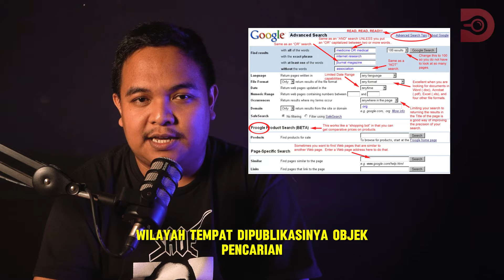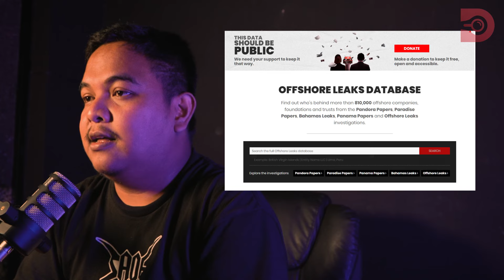Cara Menemukan Afiliasi Bisnis Tim Pemenangan Capres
Di tengah dinamika politik menjelang pemilihan presiden, anggota tim pemenangan dari berbagai kubu capres kerap memiliki keterkaitan dengan bisnis di berbagai sektor perusahaan. Pertanyaannya adalah, bagaimana cara untuk mengungkap afiliasi bisnis ini?

1. Akta Perusahaan
Salah satu sumber utama dalam penelusuran ini adalah akta perusahaan terkait. Dokumen ini dapat diakses melalui laman Direktorat Jenderal Administrasi Hukum Umum (DITJEN AHU) milik Kementerian Hukum dan HAM. Sebelum membeli akta perusahaan, riset awal dari berita media atau sumber terpercaya sangat penting untuk mengidentifikasi nama individu dan perusahaan terkait.

Dari akta perusahaan, informasi tentang keanggotaan dalam direksi, komisaris, serta sektor perusahaan bisa diungkap. Kolom KBLI memberikan gambaran yang jelas tentang bidang operasi perusahaan.

2. Google Advanced Search
Google Advanced Search menjadi alat yang sangat berguna dalam menemukan afiliasi bisnis tim pemenangan capres. Melalui fitur ini, dokumen seperti laporan keuangan, risalah rapat pemegang saham, dan laporan perusahaan dapat ditemukan dengan mudah. Dengan memasukkan kata kunci spesifik seperti "komisaris", "direktur", dan "pemegang saham", informasi yang relevan dapat diungkap.

Pencarian dapat disempurnakan dengan menyaring format file yang diinginkan, seperti PDF. Dari sini, afiliasi bisnis dari berbagai tokoh politik dan pengusaha dapat terungkap.

3. Market Screener
Market Screener adalah pangkalan data berbayar yang memberikan informasi lengkap terkait afiliasi bisnis seseorang di perusahaan mana saja. Meskipun berbayar, alat ini memberikan akses kepada pengguna untuk menemukan keterkaitan bisnis seseorang dengan perusahaan lain.

Dengan fitur pencarian yang sederhana, pengguna dapat menemukan daftar lengkap afiliasi bisnis dan koneksi mereka dengan perusahaan lain.

4. Pangkalan Data ICIJ
Konsorsium Jurnalis Investigatif Internasional (ICIJ) menyediakan pangkalan data terbuka terkait dokumen keuangan rahasia. Melalui direktori ini, informasi tentang afiliasi bisnis di negara suaka pajak dapat ditemukan. Dari dokumen seperti Offshore Leaks, Panama Papers, hingga FinCEN Files, koneksi antara pejabat publik atau pengusaha dengan perusahaan cangkang dapat diungkap.

Dari penelusuran, kita dapat menemukan informasi terkait posisi seseorang dalam perusahaan, keterkaitan dengan perusahaan cangkang di berbagai yurisdiksi, serta afiliasi bisnisnya dengan pihak lain.

Dengan menggunakan berbagai langkah dan perangkat investigasi tersebut, serangkaian liputan mengenai afiliasi bisnis tim pemenangan capres dapat disusun dengan baik. Dengan demikian, kita dapat memahami lebih dalam tentang koneksi antara politik dan dunia bisnis.

CREDITS
Penulis Naskah: Fajar Nugraha
Host: Fajar Nugraha
Kameramen: Galih Nugraha Su, Ferio Johan
Desain: William Handoko
Periset: Fajar Nugraha
Editor Video: Galih Nugraha Su, Ferio Johan, Riva Rais
Editor Naskah: Sabda Armandio
Quality Insurance: Achmad
Produser: Sabda Armandio